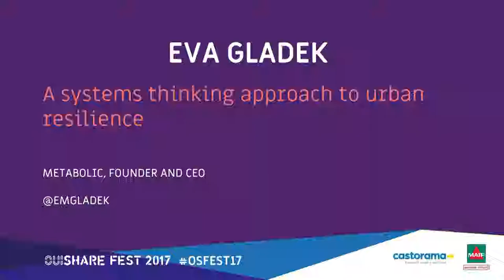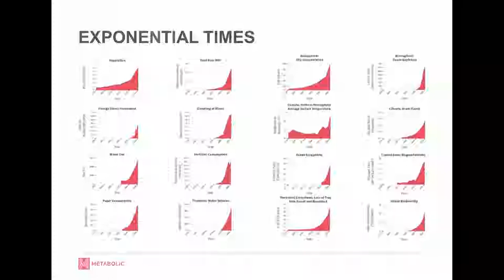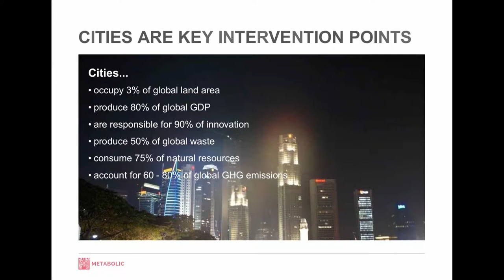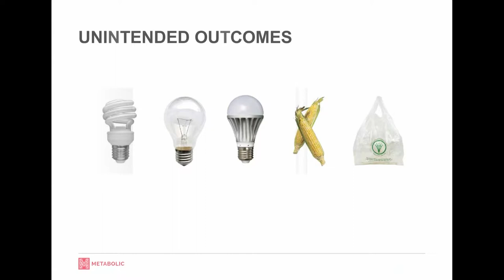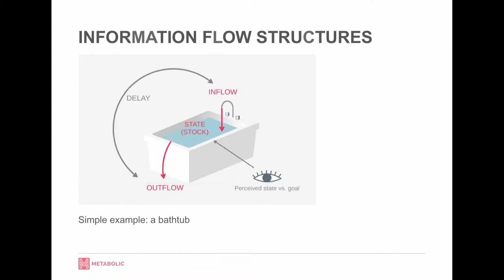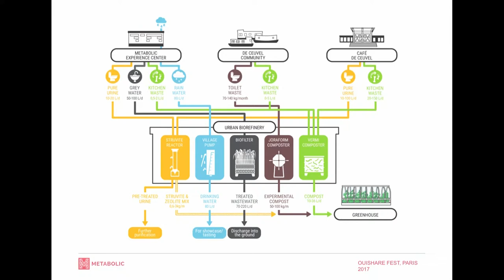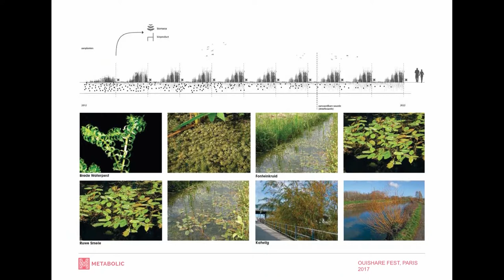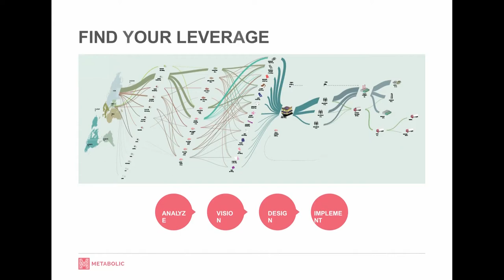Eva Gladek - A Systems Thinking Approach to Urban Resilience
Metabolic Founder and CEO Eva Gladek will talk about how systems thinking can guide us to creating and implementing the right strategies for urban resilience, connecting smart and circular city paradigms to a new movement of decentralized resource provision and manufacturing.